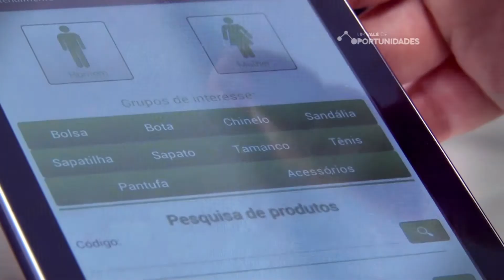Um Vale de Oportunidades - Lojas Calci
Confira no programa Um Vale de Oportunidades a boa ideia das Lojas Calci de Lajeado.

Este é um projeto da 3Life Conhecimento juntamente com a RBS TV dos Vales e conta com o patrocínio da Univates.